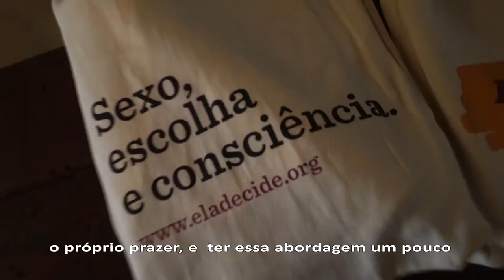Mari Morena: a importância do autoconhecimento para uma vida sexual feliz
O que você aprendeu sobre sexo na escola e em casa, além de ISTs (Infecções Sexualmente Transmissíveis) e gravidez?

A youtuber Mari Morena fala sobre a importância do autoconhecimento para uma vida sexual feliz. Assista neste vídeo.